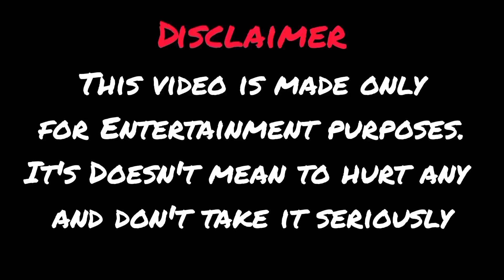D Billions - Zombie Dance with new Heroes Drawing Meme | Kids Songs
This Video Meaning is Nothing... It's Just For Fun. This Not About To Hurt Anyone Or Any Organization . Please Enjoy & Don't Take It Seriously

Thank Friends For Watching This Video 😍☺️